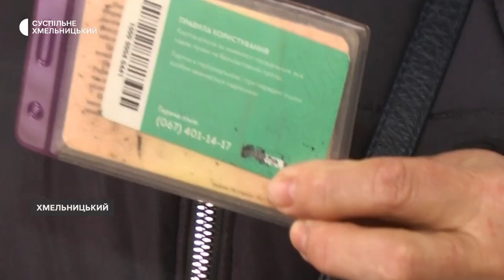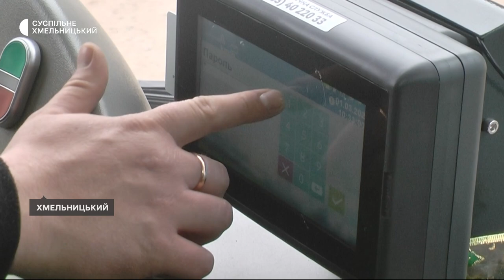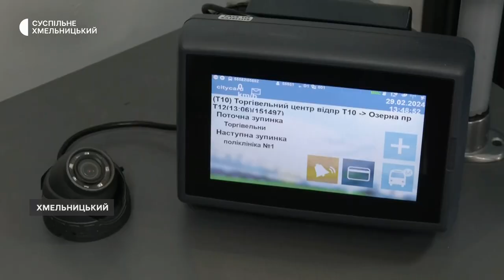Нові валідатори запрацювали у громадському транспорті Хмельницького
Із першого березня в громадському транспорті Хмельницького запрацювали валідатори нового оператора. Які зміни чекають на  пасажирів – з’ясовувала кореспондентка Суспільного.